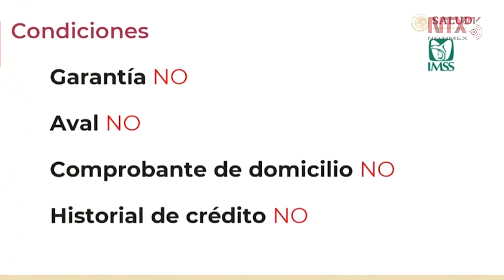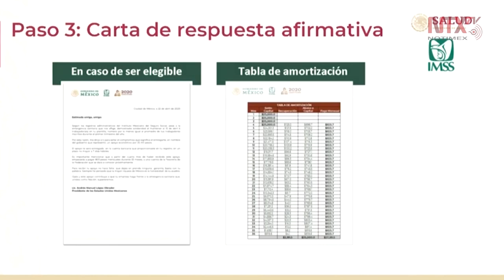Para recibir un Crédito Solidario recurrimos a la Palabra: Zoe Robledo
No pedimos nada, recurrimos a su honestidad y palabra, como siempre nos lo ha dicho el presidente Andrés Manuel López Obrador, informó Zoe Robledo.